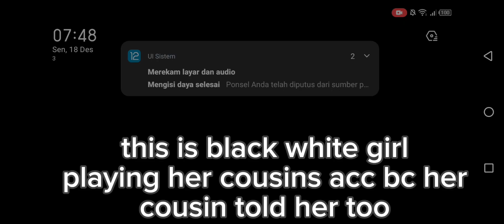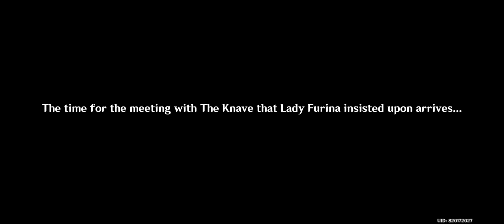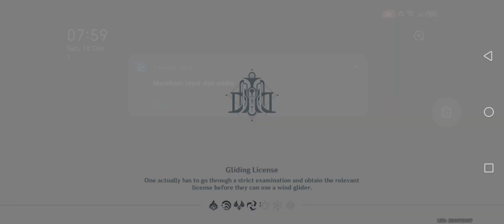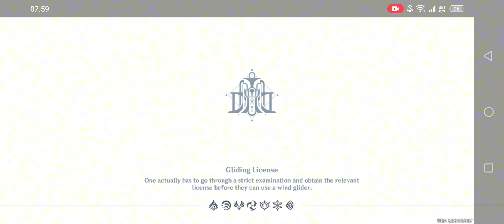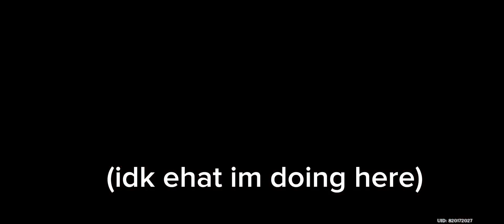i played my cousins(@IFallenangell) acc to help do her quests bc shes in japan || Queeny Official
fallen grill if you see this i'll spend your primos (/j)